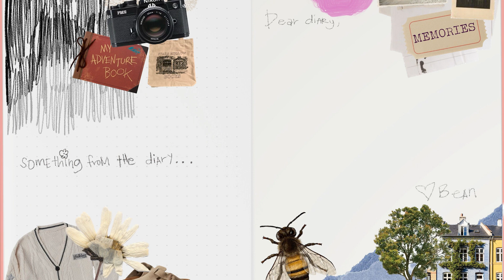the painting on my bedroom wall | anniv special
Mabuhay and Hello!

Years filled with memories. Thank you to everyone who has been a part of my videos/films and to those who have supported me throughout these years.

Cheers! And onto the next :))

♡ Equipment used
Nikon D5200

Video by Emrah Aktaş from Pixabay
Video by floralscene5678 from Pixabay

♡ Music
PIXABAY LICENSE CERTIFICATE

Licensee:
diaryofbean

Audio File Title:
Countryside

Audio File ID:
162547

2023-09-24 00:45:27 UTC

Licensee:
diaryofbean

Audio File Title:
Under The Inspiration

Audio File ID:
137316

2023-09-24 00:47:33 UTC